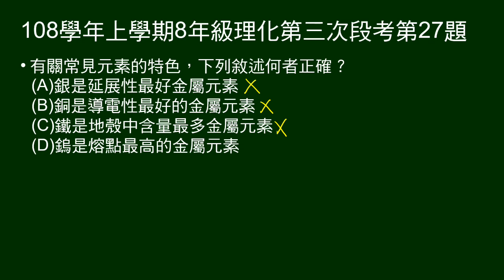108學年上8年級理化三段第27題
問關於常見元素特色，敘述何者正確。